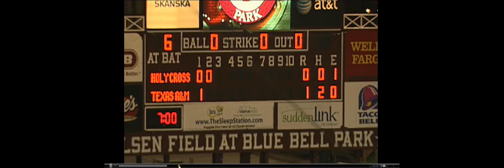Evan's 1st Collegiate Hit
February 29 2012 against #4 Texas A & M